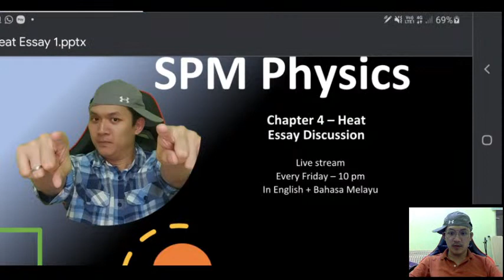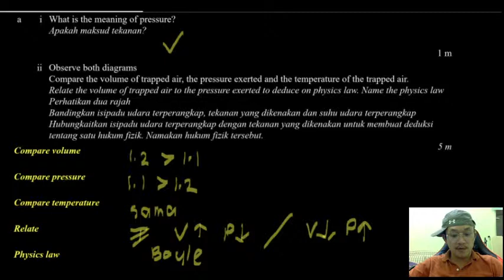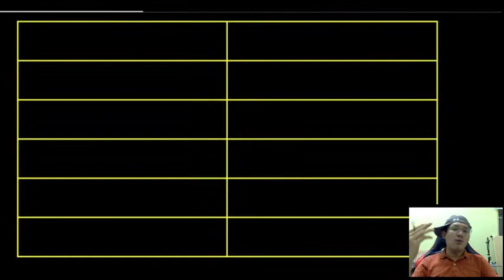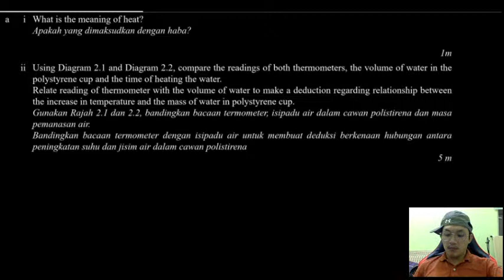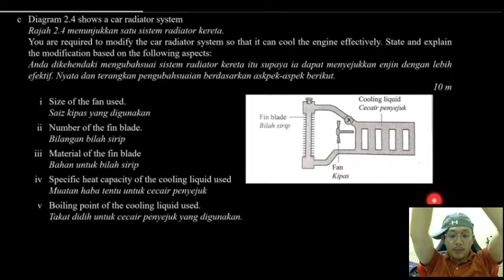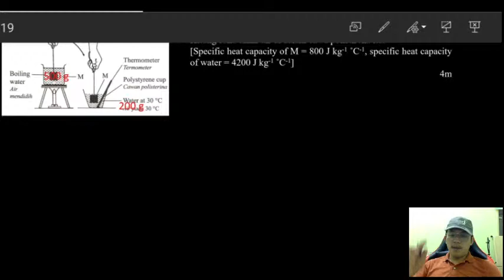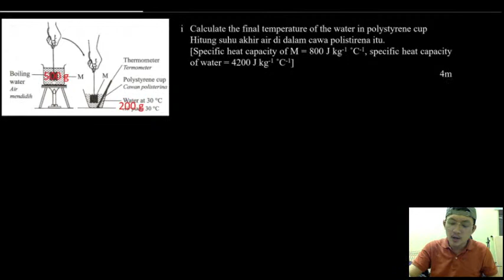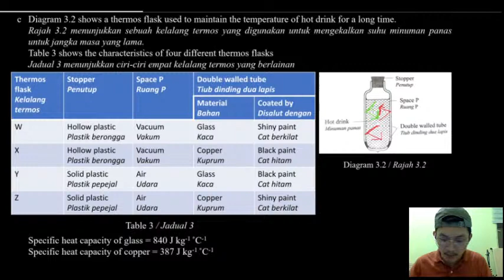SPM Physics Chapter 4 - Heat - Essay Questions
Specific Latent Heat, Gas Laws